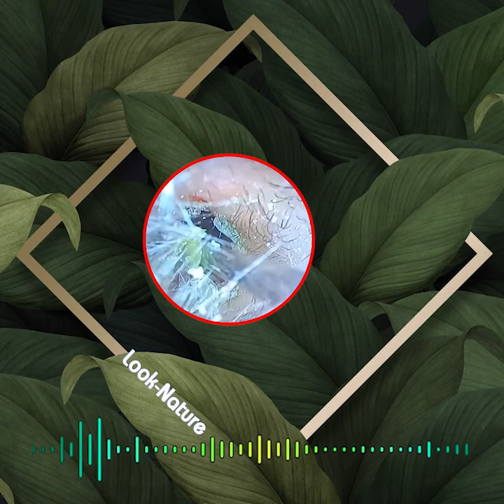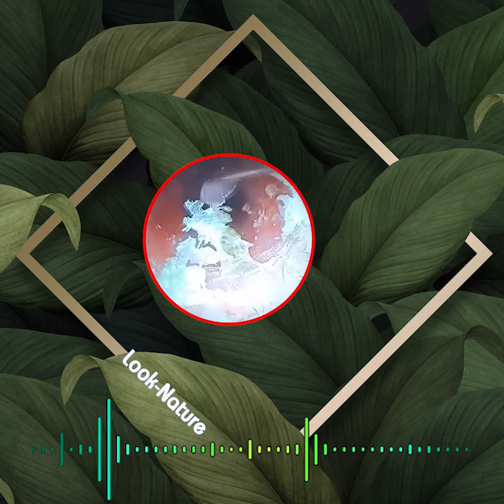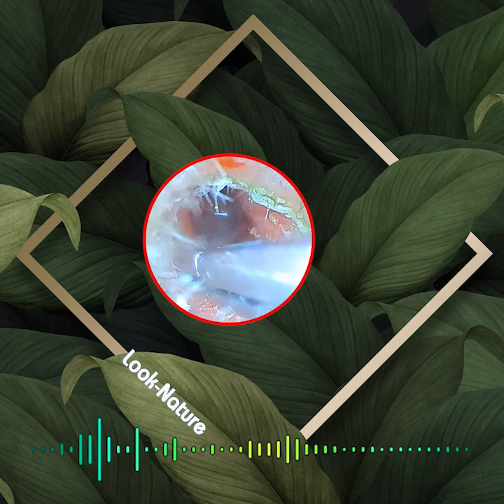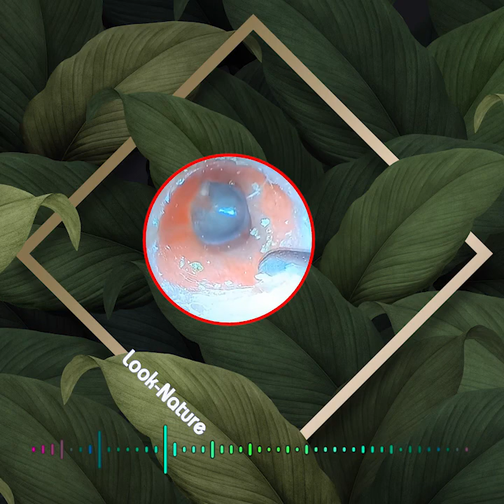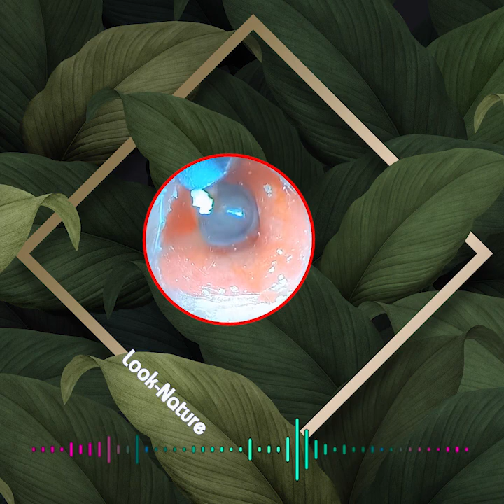Satisfying Ear Wax Removal With Dr Zhao Video